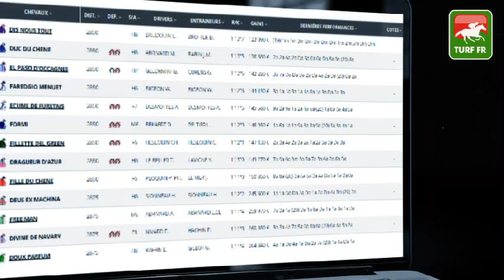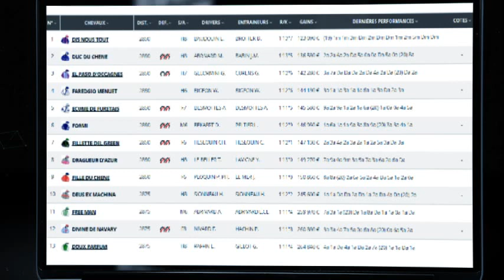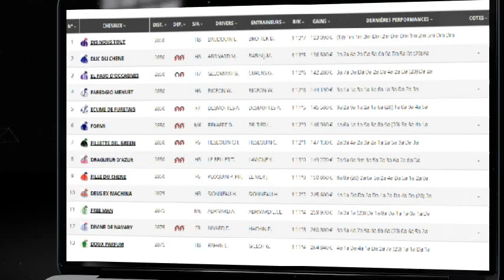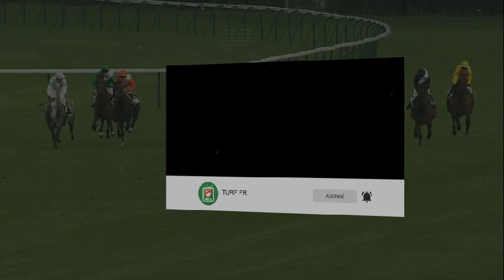Minute Quinté TURF FR : PRIX DE MORTAIN - Lundi 30 Aout 2021 - Vincennes 🏇 PMU #251139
🥇 Retrouvez le pronostic exclusif de notre expert Turf Lucius Simenon pour le PRIX DE MORTAIN  le Lundi 30 Aout 2021 à l'hippodrome de Paris Vincennes en France.

✅ NOS LOGICIELS TURF :
✔️ Logiciel TURF INFO Professionnel Edition: